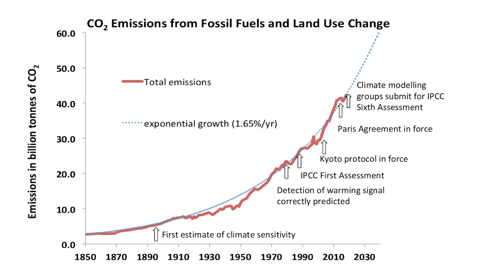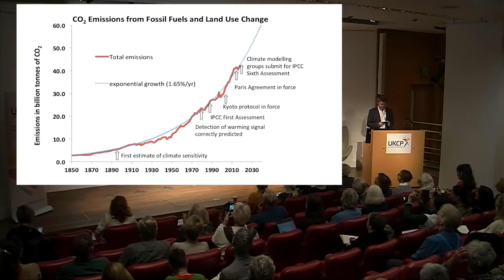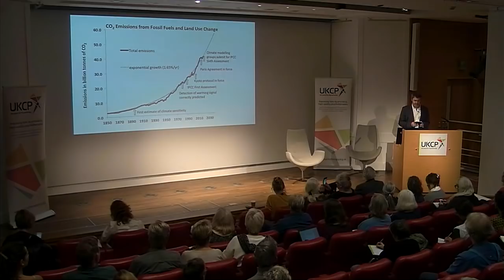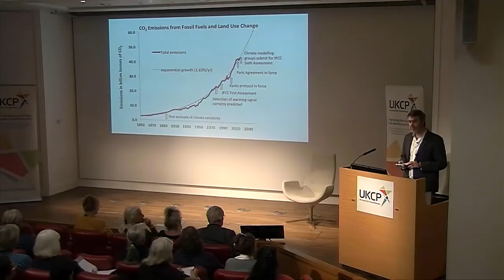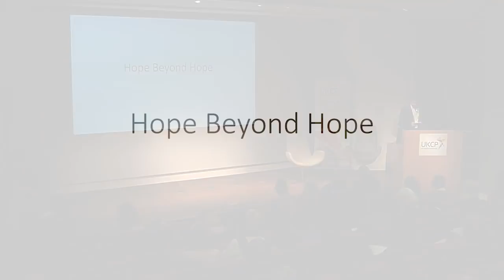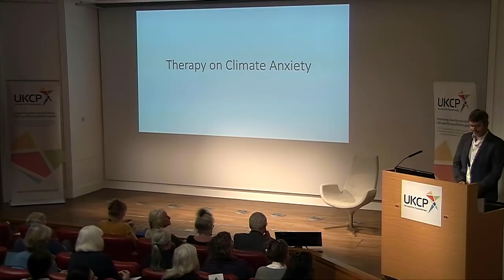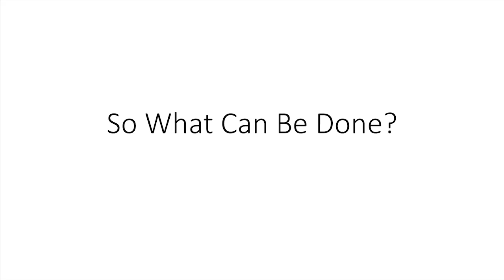Hope in a time of climate chaos.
Professor Jem Bendell gave the opening keynote at the conference of the UK Council for Psychotherapy (UKCP). The event focused on the response of the psychotherapy profession to the growth of climate anxiety called "Sleepwalking into the Anthropocene." Jem gave a talk on "Hope in the time of climate chaos," where he invited therapists to engage with the climate predicament themselves and help communities to face a difficult future in ways that might reduce harm.

You can discuss this talk in the Holistic Approaches group of the Professions' Network of the Deep Adaptation Forum

The Deep Adaptation Forum seeks to provide all its support to individuals free-of-charge. We need financial gifts to maintain and grow those services.